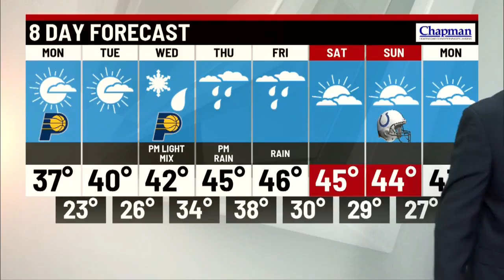Monday AM Forecast